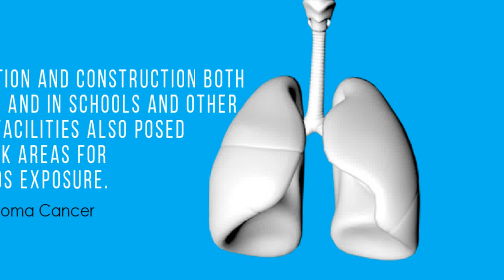Law Firm California and The Lincoin lawyer firms